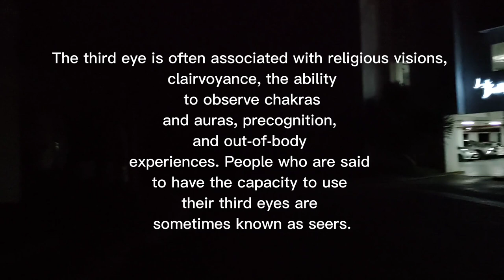🔴INSTANT THIRD EYE ACTIVATION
Sadhguru describes the opening of the third eye as the most significant aspect of Shiva’s life. He also speaks about two ways to open the third eye to enhance one’s perception beyond the physical